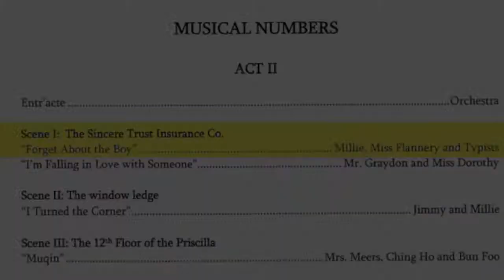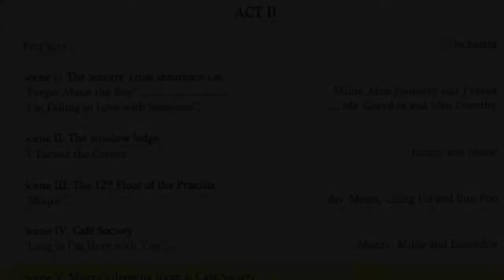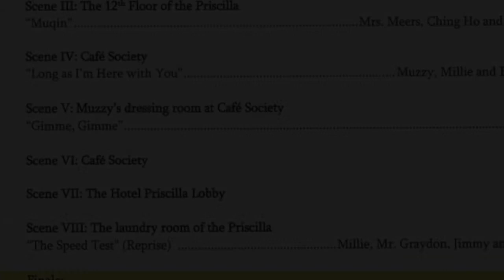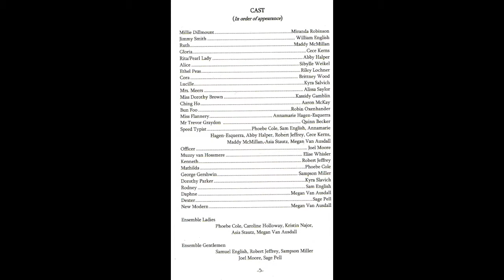Thoroughly Modern Millie/SLVHS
This was such an enjoyable evening watching this group of talented actors sing and dance to the audience's joy and amazement.  It was an extra special time for my wife and I because this was a great visit with my close cousin Carol Perkins.  And, Millie (Miranda Robinson) is Carol's Granddaughter.

"Millie" was the christening show in the just finished San Lorenzo Valley High School performing arts center in Felton, CA..  This school has a phenomenal performing arts program as you can witness by watching the video.

As a former high school teacher it makes my heart sing to watch the enjoyment and fun that these students are having together.  Accomplishment and success build steps for a productive adult life.  Fantastic job by everyone involved in this production!!!